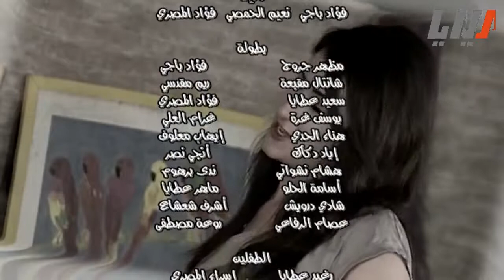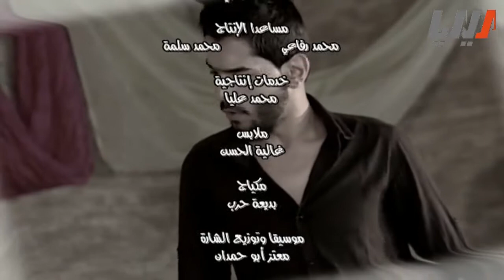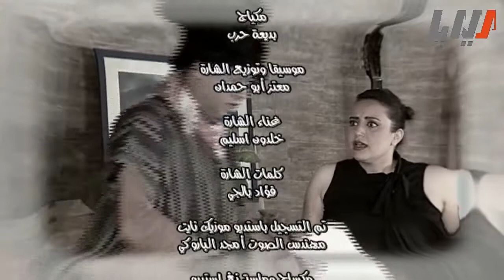مسلسل بروفات الحلقة 29 التاسعة والعشرون | Brovat HD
مسلسل بروفات
مسلسل اجتماعي ساخر
بطولة عاصم حواط - مظهر جروج - سعيد عطايا - ريم مقدسي - شانتال مقبعة - فؤاد المصري - فؤاد بالجي - شفيق محسن
اخراج سعيد عطايا